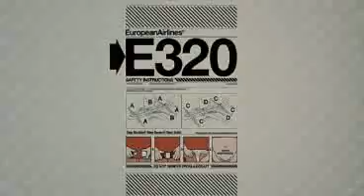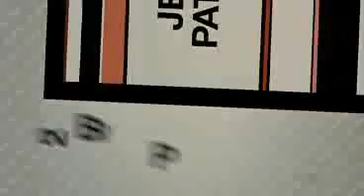euro trip intro